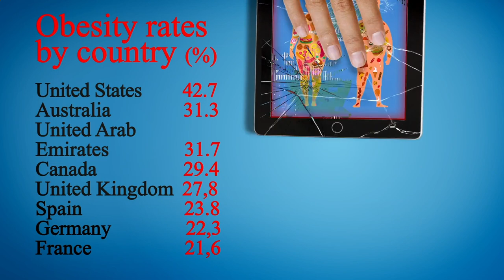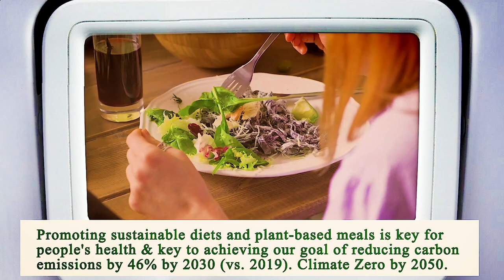Nearest Restaurant From Me Houston 77002 TX, Harris County, Texas, United States